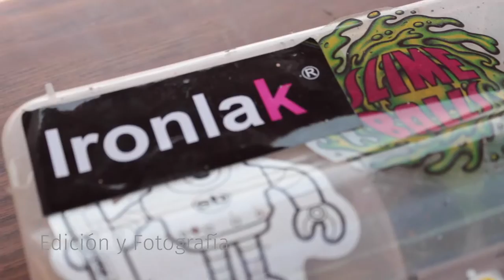Abigail Morales Demo Reel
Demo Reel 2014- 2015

0:14 Documental "La República Rock Latino Mexico Tour"

0:20 Cortometraje "El Ritual"

0:30 Cortinilla Mostro Estudio TV

0:35 Nota "Graffiti" para Mostro Estudio TV ( - 13:21)

0:42 Nota "Ruido Rosa" para Mostro Estudio TV ( - 1:00:25)

0:49 Nota "Doctor Krapula" para Mostro Estudio TV

0:56 Promo "Pequeños Ladrones" para Canal 22

1:04 Promo "El Maquinista" para Canal 22

1:10 Promo "El Rata" para Canal 22

1:13 Promo "Isabel Ep. 14" para Canal 22